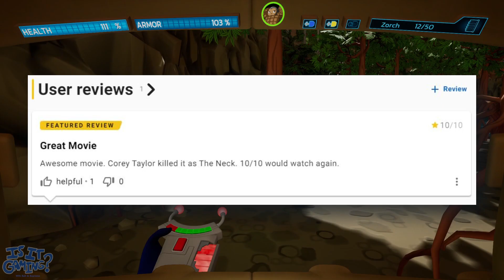Chex Quest HD | Is It Gaming?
Supremo and Salt decide whether Chex Quest Real 3D is Gaming™ or not.